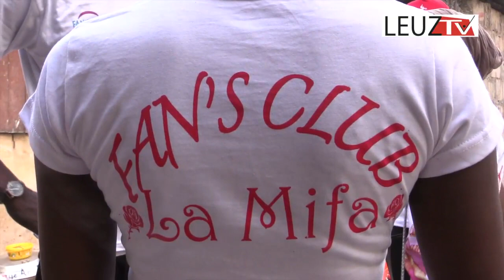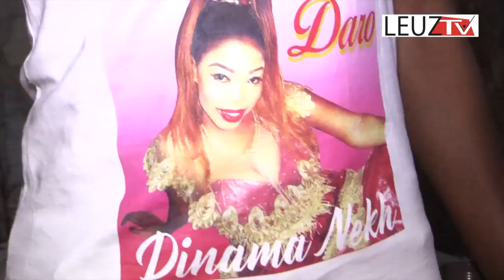Ndogou de solidarité offert par le fans club de Daro Thiam de Dinama Nekh à Pikine